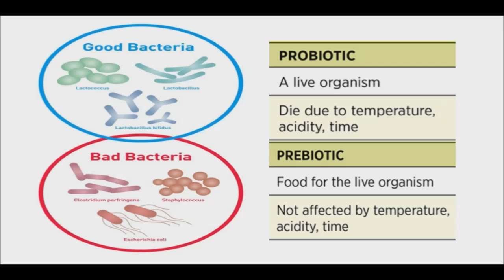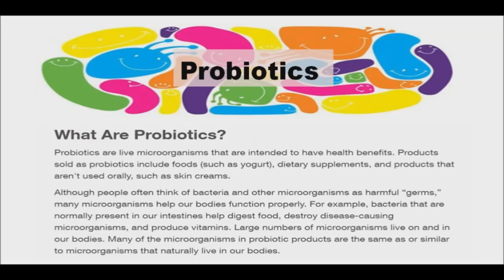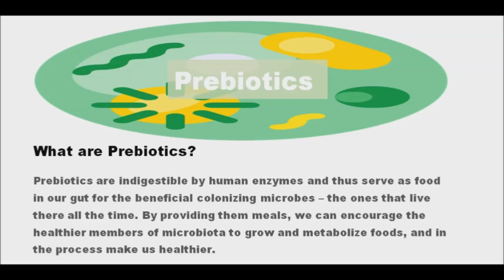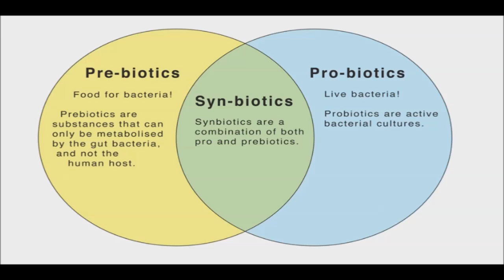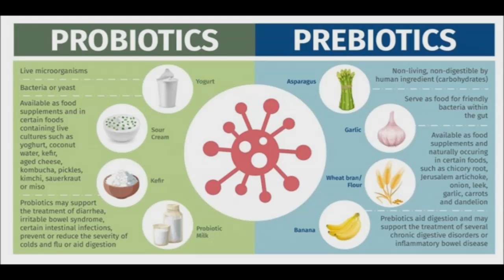Probiotics, Prebiotics and Synbiotics - Differences and Relationships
Probiotics and prebiotics have similar health benefits because they both accomplish the goal of increasing the population of healthy bacteria and yeast in your body. Probiotics are living microorganisms, whereas, prebiotics are non-living. Over the past few years, the gut and the trillions of bacteria inside it, has been getting a ton of attention. However, the idea of using bacteria to improve human health has been around since the early 1900s, but the general public did not fully embrace the concept until recently.